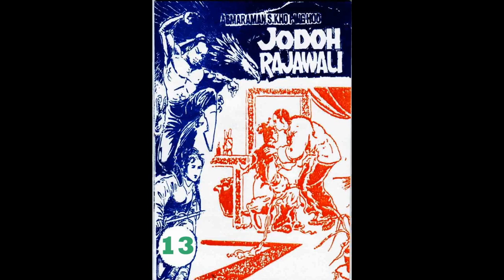Seri JODOH RAJAWALI JILID 13